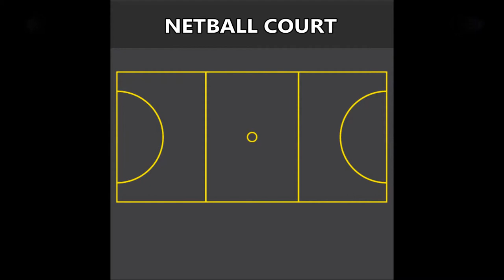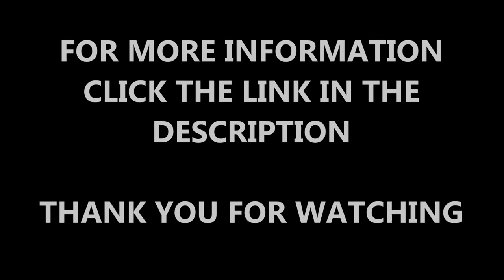MUGA Sports Surfacing Specialist Line Marking Company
MUGA Sports Surfacing Specialist Line Marking Company is shown to you in this video. This will let you see the range of design specification line markings which we can install for you on your sports pitch. Having line markings are an important part to having a high quality surface, if you want to find out about tennis court line markings, click on the link above.

There are different types of surfaces which line markings can be installed onto, such as polymeric, tarmac, artificial and needlepunch. If you want to find out about astroturf surfaces and in more detail, click on this

MUGA sports surfacing is important so that you can have a high quality surface. The best types of surfaces for multi use games areas are polymeric and tarmac. We can install these types of surfaces as we are specialists at the installation of MUGA's and our company can completely renovate and refurbish a sports surface for you. MUGA surfaces use a range of line markings because of the sports that can be played on them. If you want to find out about tennis courts surfaces and the installation of them onto coloured tarmac, click on this

If you want to look at sports surface line markings, click on this it will show sports surface maintenance, including netball, MUGA, hockey and football surfaces and it will show relining exterior line markings.

MUGA Sports Surfacing Specialist Line Marking Company - Thank you for watching our video, if you have any questions, please leave a comment in the box below and we'll get back to you as soon as we can. If you could share and like this video that would be great!